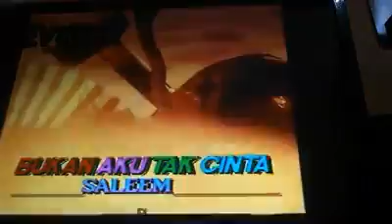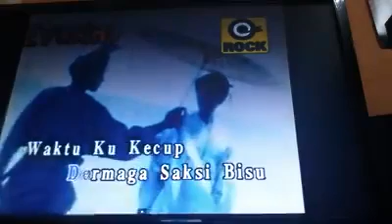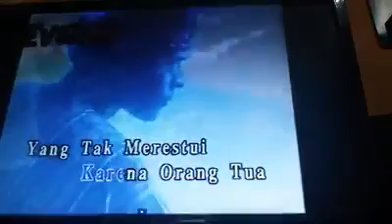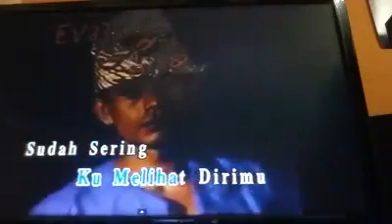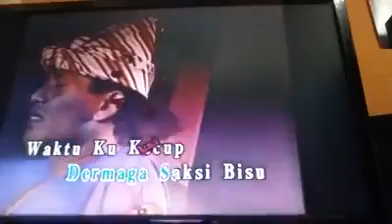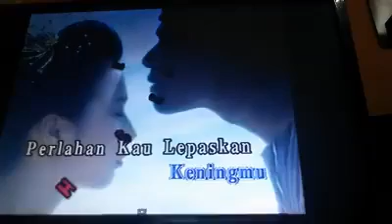Bukan Aku Tak Cinta Cover By Eifah !!!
Alhamdulillah syukran...
I'm now BOSS running my own business...
New resolution start 2015.